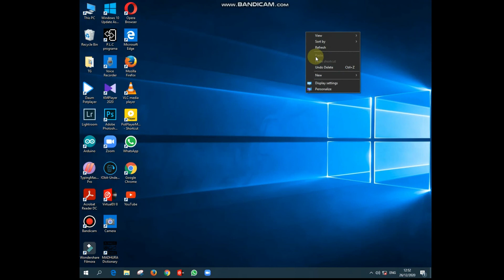How to change computer account name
Serama karata passe computer eka Restart karanna.